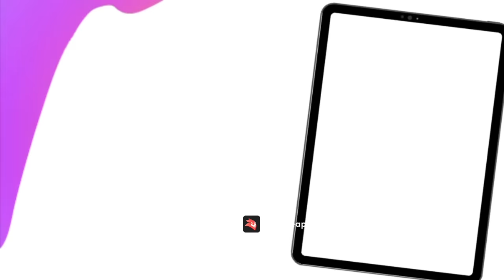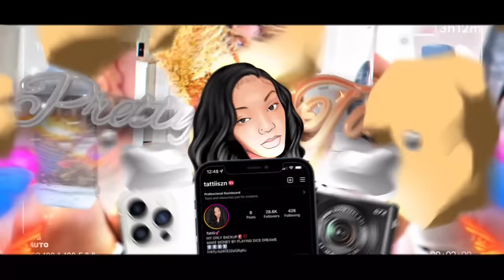HEADPHONES CHALLENGE🎧🙉…SPICY EDITION🌶️😈W/@nakiyatv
MAKE EASY 💵!

Ste B118-405 Spring Texas 77379